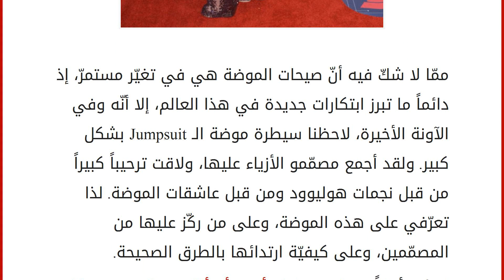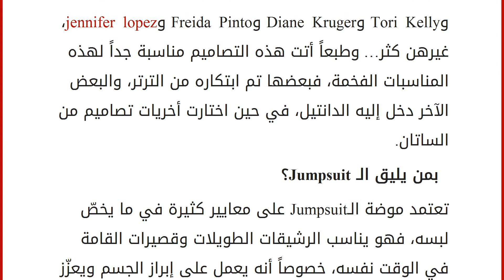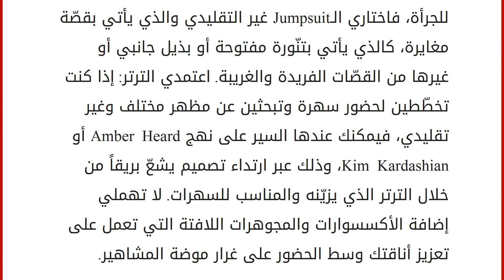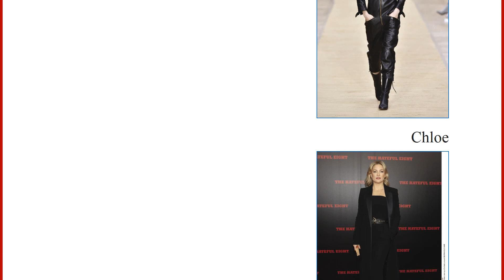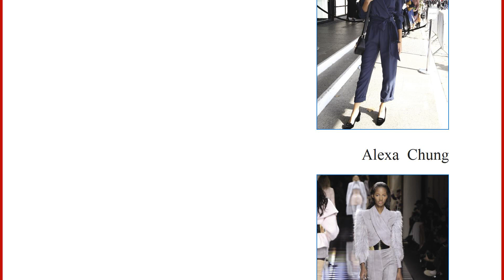الــــ JUMPSUIT موضة الموسم وخيار النجمات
إقراألمقال كاملا :
ممّا لا شكّ فيه أنّ صيحات الموضة هي في تغيّر مستمرّ، إذ دائماً ما تبرز ابتكارات جديدة في هذا العالم، إلا أنّه وفي الآونة الأخيرة، لاحظنا سيطرة موضة الـ Jumpsuit بشكل كبير. ولقد أجمع مصمّمو الأزياء عليها، ولاقت ترحيباً كبيراً من قبل نجمات هوليوود ومن قبل عاشقات الموضة. لذا تعرّفي على هذه الموضة، وعلى من ركّز عليها من المصمّمين، وعلى كيفيّة ارتدائها بالطرق الصحيحة.
إقرئي أيضاً: جويل مردينيان أحــب أن ألوّن حيـاتي وحيـــــــاة من حــــــولي ، فساتين نجمات مهرجان دبي السينمائي الدولي ، إيميه الصيّاح النجاح يحمّلني مســؤوليّة أكبر ، فيلم” يوم للستات” : 3 نساء يواجهن المجتمع بملابس السباحة خيار النّجمات الأوّل لم تعد الفساتين الطويلة المنسابة تشكّل الخيار الأوّل لنجمات هوليوود والعالم، بل تغيرّ مشهد الموضة وتركّزت الأنظار على أهمّ قصات الـJumpsuit المميزة التي تليق بمناسبات السجادة الحمراء، من ه